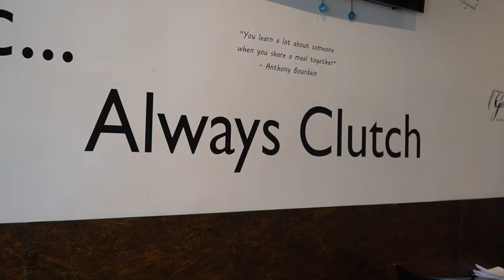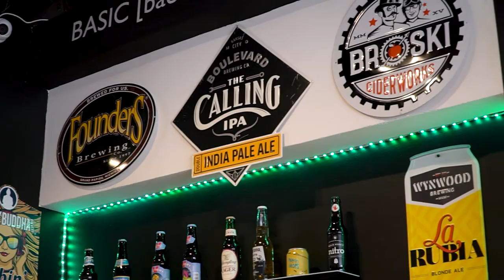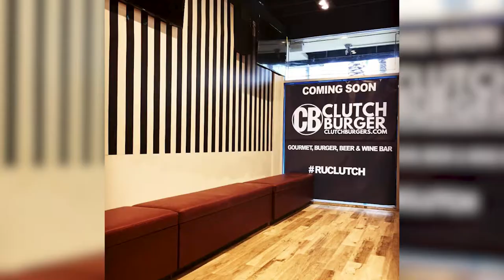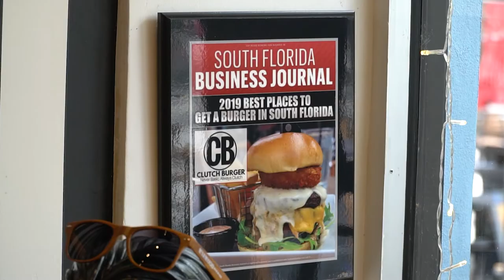INSANE GOURMET BURGER JOINT! - Clutch Burger - Top Restaurants in Miami, FL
Huge, juicy, gourmet burgers all made with WAGYU beef patties! This is not your typical burger joint. These burgers are CLUTCH and insanely delish. Clutch Burger is located on Giralda Plaza, which is a main street full of restaurants in Coral Gables, Florida. It has a modern Chicago style vibe with a friendly staff.

Clutch Burger has around 50 craft beers to choose from, mostly on the local side.

I love it, and highly recommend you check it out. :)

Turn post notifications on by clicking the bell so that you don't miss any of my videos!
Contact and Bookings:
About Me:
Hi, I’m Alexandra! I’m from Miami, Florida and I love to travel and eat! In my channel, I cover all things related to travel, food, and the Miami Lifestyle. From travel hacks and top things to do, to exploring the best local food spots - I got you covered!